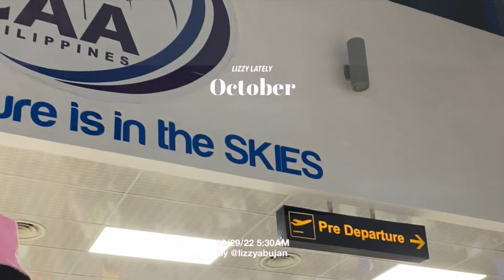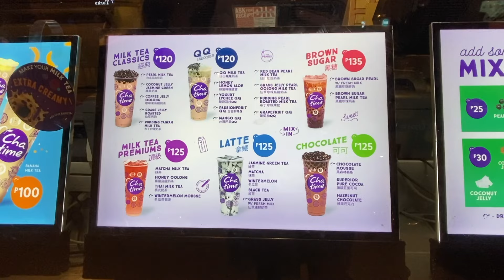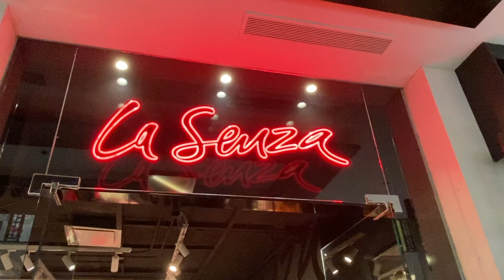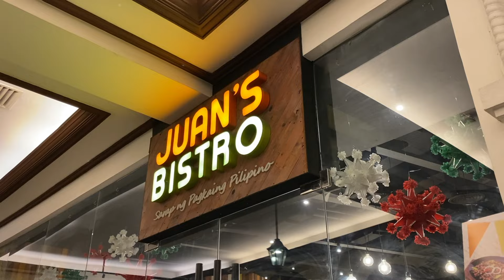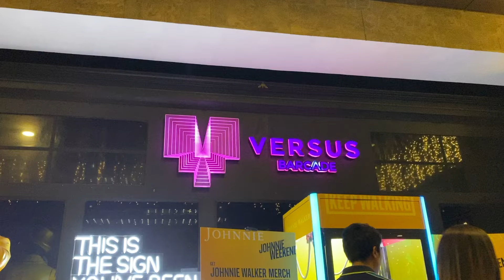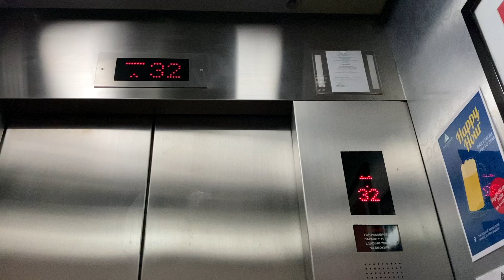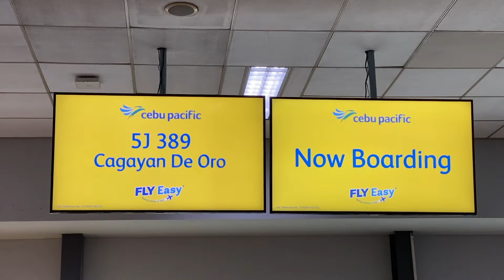58 hours in MANILA | Lizzy Abujan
hey hoomans dahil long weekend nanaman, lets travel to manila for the  5th time this year haha ginawang tambayan yung mnl lizzy ah lol. i Hope you guys enjoy this short trip. love ya